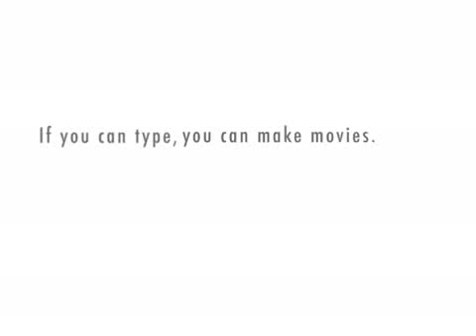A Good Man's Work Pt. 8 (Ending)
It turns out to be an happy ending after all!